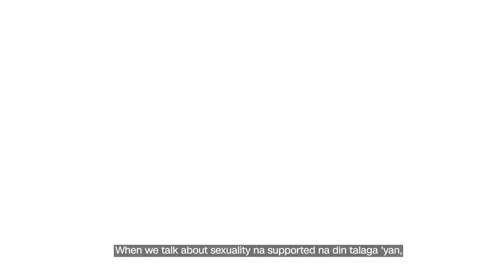Pride and Progress: On Affirming the Validity of the LGBTQIA+ Community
In the San Mig Light Speakeasy Podcast episode on Pride and Progress, Riyan Portuguez affirms the validity of the LGBTQIA+ community.

or by listening to the podcast (spoti.fi/448291j).

ASC Reference No. S0344P062623S